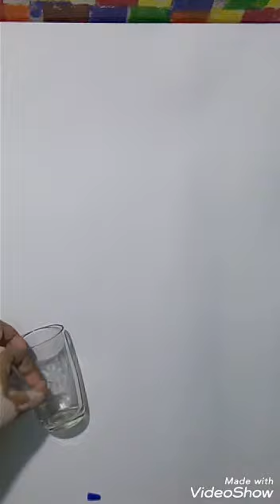candle holder making with glass and 3d liner